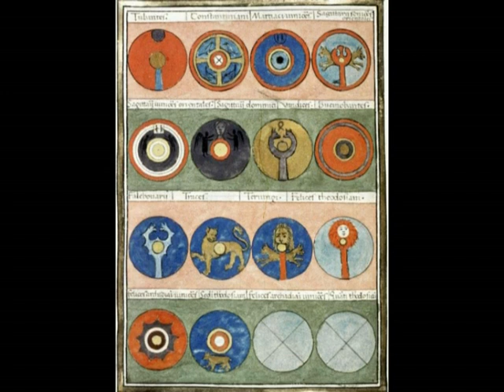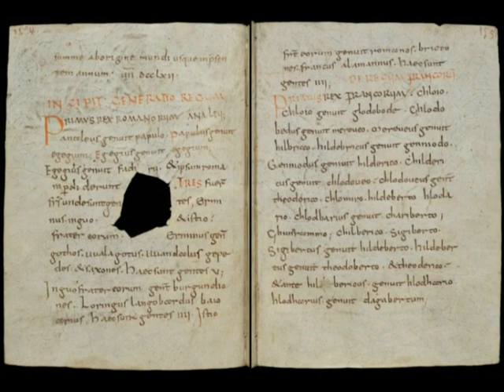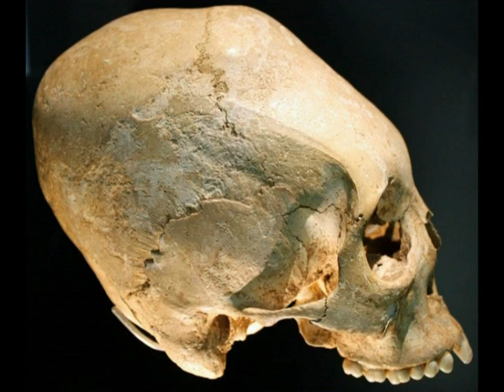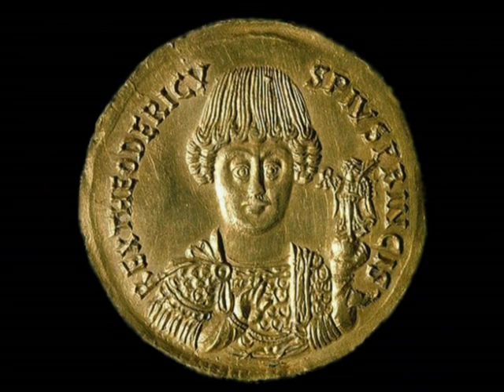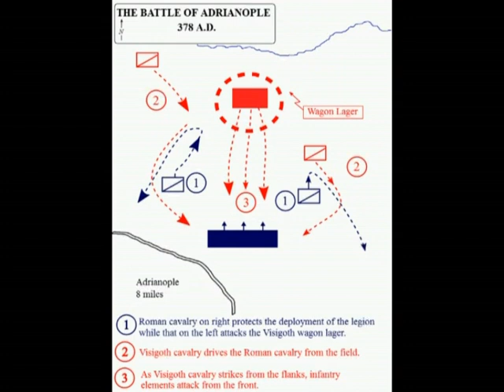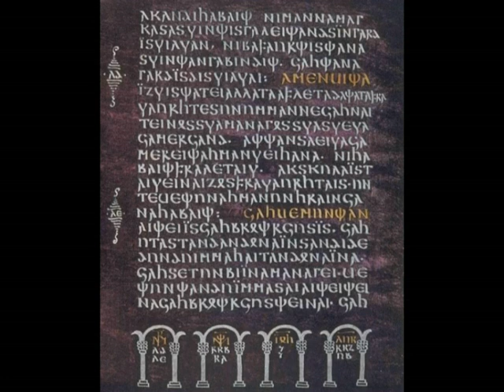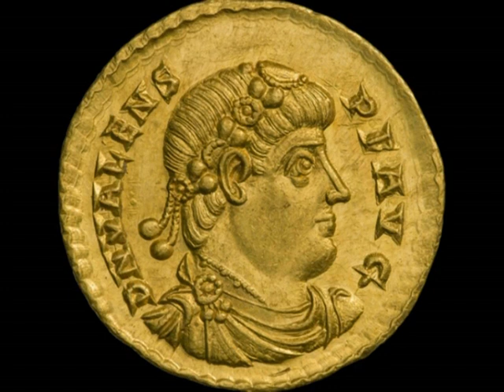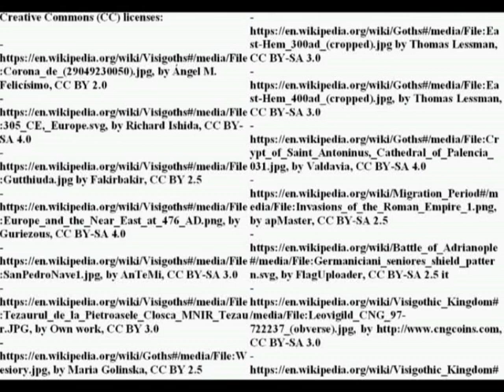The Visigoths: the "good/worthy" of the Migration Era - Part 1